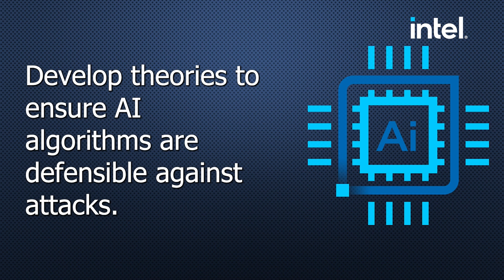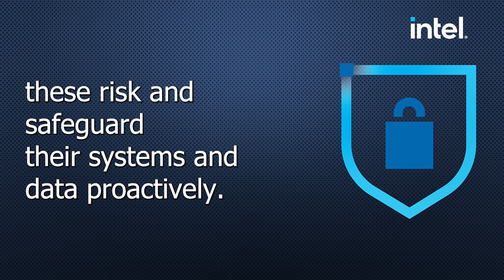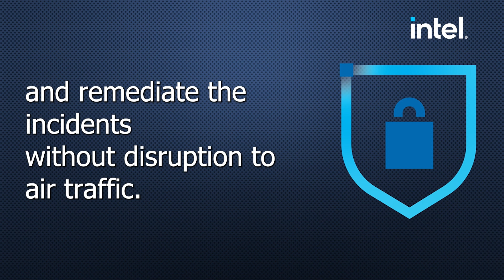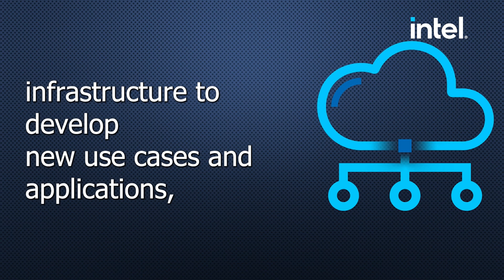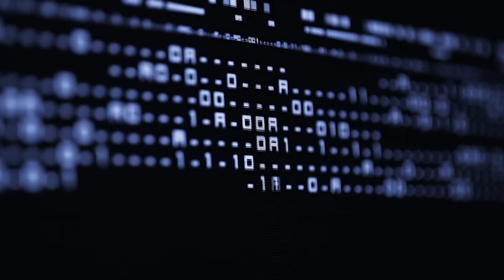Apr 24, 2023 Embracing Digital This Week | Intel Business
Digital Transformation news for the Week of Apr 24, 2023 including Tom Brady's Deep Fake standup comedy, Cyber attacks on Eurocontrol and 470 Million CAD investment in 5G and 6G by Candian Government.